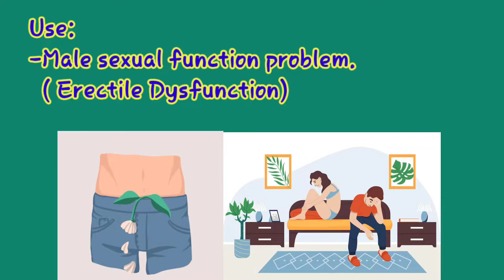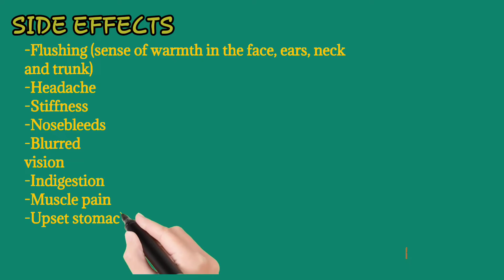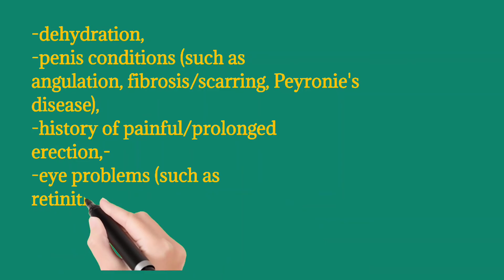Viagras how to use male | Viagras side effects | Erectile dysfunction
VIAGRA 100 MG
Generic name: sildenafil (oral) [ sil-DEN-a-fil ]
Brand names: Revatio, Viagra
Drug class: Impotence agents

WHAT IS VIAGRA ? :
Viagra relaxes muscles found in the walls of blood vessels and increases blood flow to particular areas of the body.
Viagra is used to treat erectile dysfunction (impotence) in men.
Do not take Viagra while also taking Revatio, unless your doctor tells you to.

CAUTION:-
Some medicines can cause unwanted or dangerous effects when used with Viagra. Tell your doctor about all your current medicines, especially riociguat (Adempas) and nitrates.

Do not take Viagra if you are also using a nitrate drug for chest pain or heart problems, including nitroglycerin, isosorbide dinitrate, isosorbide mononitrate, and some recreational drugs such as "poppers". Taking sildenafil with a nitrate medicine can cause a sudden and serious decrease in blood pressure.

Contact your doctor or seek emergency medical attention if your erection is painful or lasts longer than 4 hours. A prolonged erection (priapism) can damage the penis.

heart disease or heart rhythm problems, coronary artery disease;

a heart attack, stroke, or congestive heart failure;

high or low blood pressure;

liver or kidney disease;

a blood cell disorder such as sickle cell anemia, multiple myeloma, or leukemia;

a bleeding disorder such as hemophilia;

a stomach ulcer;

retinitis pigmentosa (an inherited condition of the eye);

a physical deformity of the penis (such as Peyronie's disease); or

if you have been told you should not have sexual intercourse for health reasons.

Viagra is not expected to harm an unborn baby. Tell your doctor if you are pregnant or plan to become pregnant.

It is not known whether sildenafil passes into breast milk or if it could harm a nursing baby. Tell your doctor if you are breast-feeding a baby.

Do not give this medicine to anyone under 18 years old without medical advice.

How should I take Viagra?

Viagra is usually taken only when needed, 30 minutes to 1 hour before sexual activity. You may take it up to 4 hours before sexual activity. Do not take Viagra more than once per day.

Store at room temperature away from moisture and heat.

What happens if I miss a dose?
Since Viagra is used as needed, you are not likely to miss a dose.

Viagra side effects
Get emergency medical help if you have signs of an allergic reaction to Viagra: hives; difficulty breathing; swelling of your face, lips, tongue, or throat.

Stop taking Viagra and get emergency medical help if you have:

heart attack symptoms--chest pain or pressure, pain spreading to your jaw or shoulder, nausea, sweating;

vision changes or sudden vision loss; or

erection is painful or lasts longer than 4 hours (prolonged erection can damage the penis).

Call your doctor at once if you have:

ringing in your ears, or sudden hearing loss;

irregular heartbeat;

swelling in your hands, ankles, or feet;

seizure (convulsions); or

a light-headed feeling, like you might pass out.

Common Viagra side effects may include:

flushing (warmth, redness, or tingly feeling);

headache, dizziness;

abnormal vision (blurred vision, changes in color vision)

runny or stuffy nose, nosebleeds;

sleep problems (insomnia);

muscle pain, back pain; or

upset stomach.

What other drugs will affect Viagra?
Do not take Viagra with similar medications such as avanafil (Stendra), tadalafil (Cialis) or vardenafil (Levitra). Tell your doctor about all other medications you use for erectile dysfunction.

Tell your doctor about all your current medicines and any you start or stop using, especially:

drugs to treat high blood pressure or a prostate disorder;

an antibiotic - clarithromycin, erythromycin, or telithromycin;

antifungal medicine - ketoconazole or itraconazole; or

medicine to treat HIV/AIDS - atazanavir, indinavir, ritonavir, or saquinavir;

nitrates;

medications used to treat pulmonary artery hypertension.